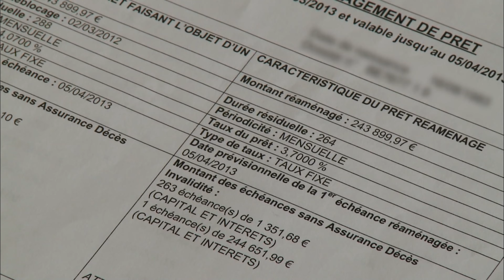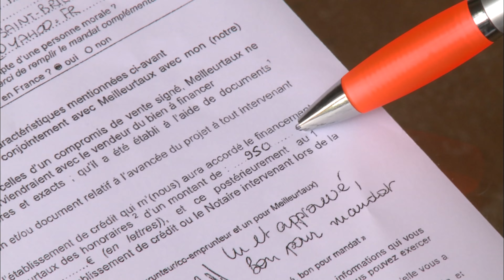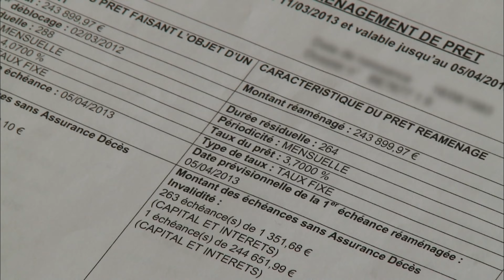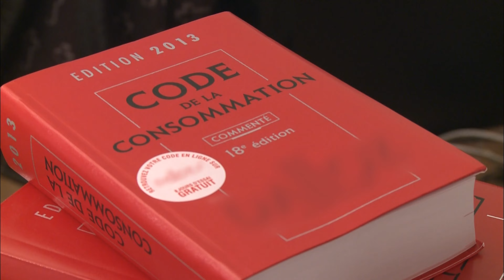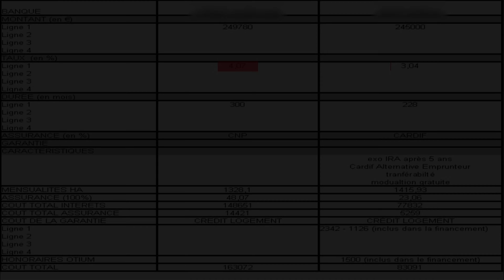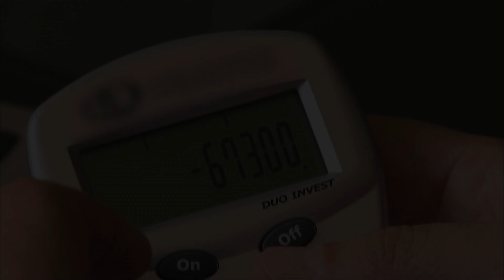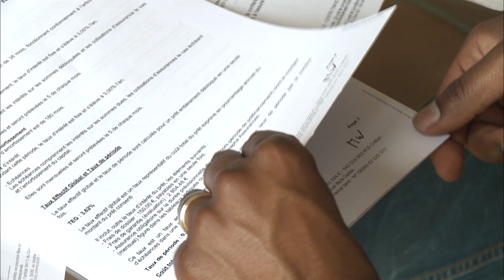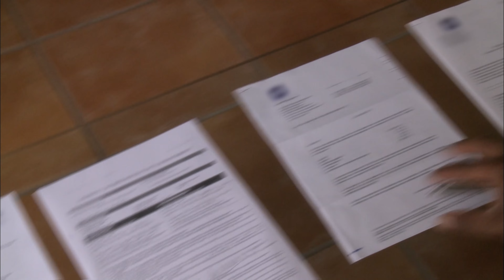Comment renégocier son crédit immobilier à la baisse ?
Le rachat de crédit